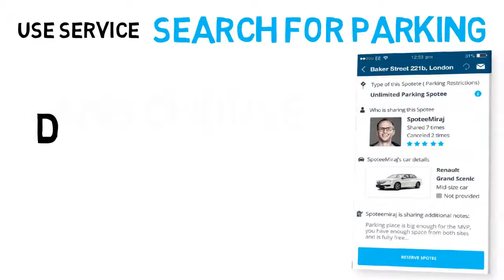How to find real-time street parking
How to get FREE parking with Spotee: Park & Earn

Are you living, working or traveling to an area, where is hard to find a parking place?

Use our service, where you can search for real-time free parking spaces near your wished position.

1) Search for spots near your wished position.
2) Choose the best one and reserve it.
3) Pay agreed cash and park your vehicle.

Didn't you find any suitable spots?

Create your own request and wait for proposals

Everything with the new App Spotee: Park & Earn